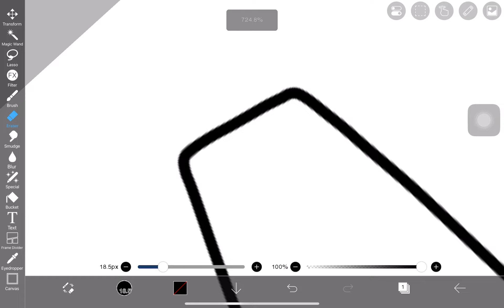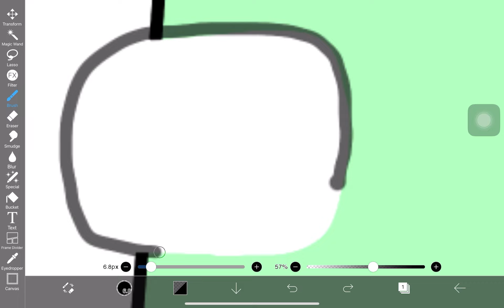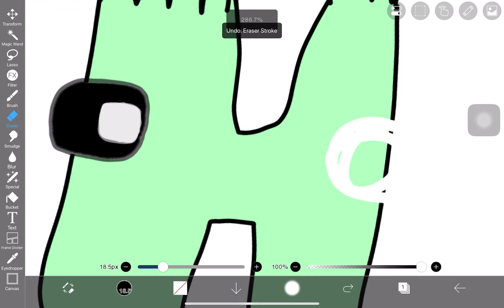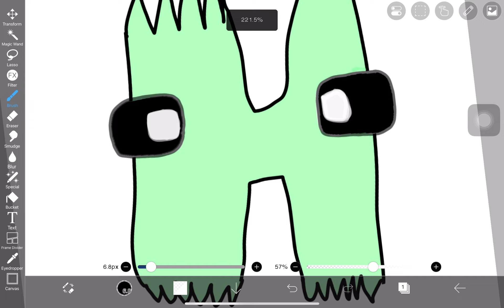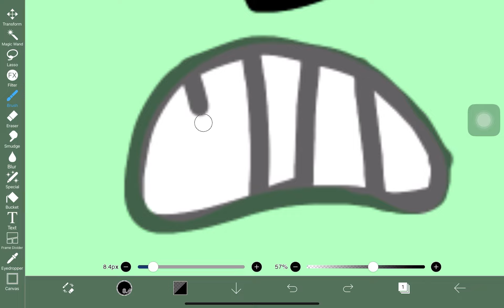Alphabet Lore IbisPaint: H II Kuya Sean's Creation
Alphabet Lore IbisPaint: H